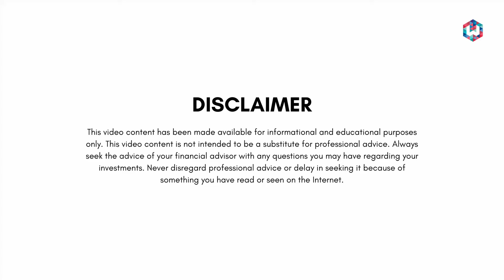IMPORTANCE OF MUTUAL FUNDS! | Shyam Sekhar | ITHOUGHTWEALTH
IMPORTANCE OF MUTUAL FUNDS! by @ShyamSekhar-ithought

OUR STORY